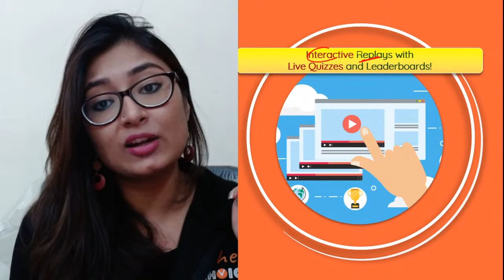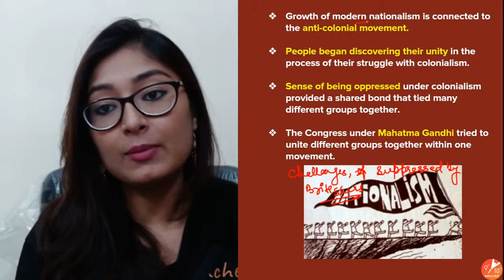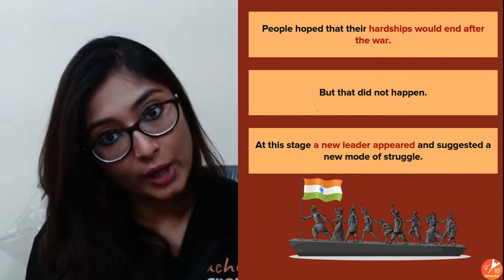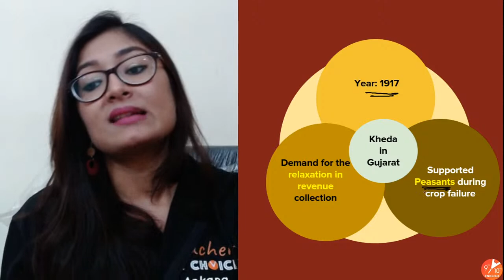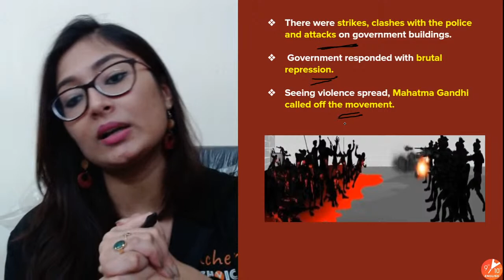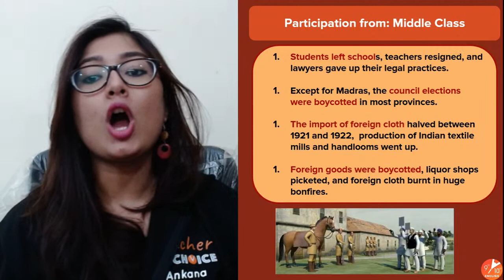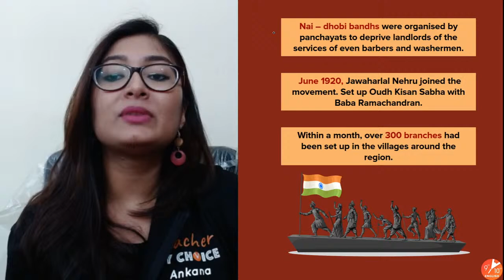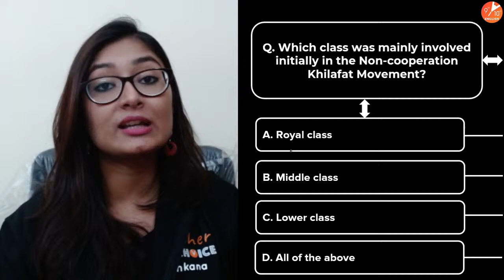Nationalism in India L-1 | CBSE Class 10 History Chapter 2 | NCERT Solution | Umang | Vedantu 9 & 10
Nationalism in India | CBSE Class 10 History Chapter 2 | NCERT Solutions for Class 10 History | Umang Series | Vedantu9thand10thEnglish with your favorite Ankana Ma'am. Nationalism in India | Class 10 History CBSE is one of the very interesting sessions and it helps to get 100 marks in CBSE Class 10 SST. In Vedantu, You can now watch today's session of Nationalism in India Class 10 | Nationalism in India Class 10 Explanation | Nationalism in India | Nationalism in India in English.

The Vedantu online class will help you make a strategy to decode the concept, learn every detail of today’s topic Nationalism in India | Nationalism in India Class 10 | Nationalism in India Class 10 Explanation | Nationalism in India in English | Nationalism | NCERT SST History Class 10 | NCERT Solutions for Class 10 History | History Class 10 Chapter 2 | Class 10 NCERT History | CBSE Class 10 SST | CBSE | NCERT Solutions for Class 10 SST Chapter 2.

Topics Covered in this Session:
♦ Nationalism in India Explanation
♦ NCERT Social Science History Class 10
♦ CBSE Class 10 Social Science Chapter 2
♦ Class 10 History CBSE
♦ Nationalism in India Class 10 Vedantu
♦ NCERT Solution for Class 10 History

We hope your visit to Vedantu 9th & 10th English “Nationalism in India | CBSE Class 10 SST” brings you a greater love ❤️ of Class 10.

🎯 Let us know your doubts and what you think 🤔 about today’s topic “Nationalism in India | CBSE Class 10 SST”, please comment in the below 👇 section, we will respond and solve your doubt ASAP.

Thanks for your support in the “Nationalism in India Class 10 History Chapter 2” session Vedans!! See you in the next surprising session.